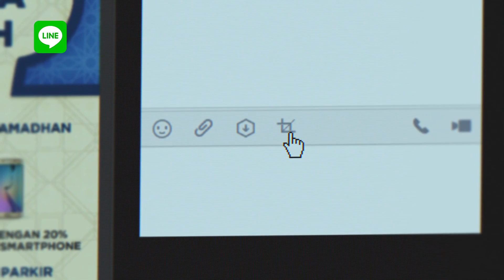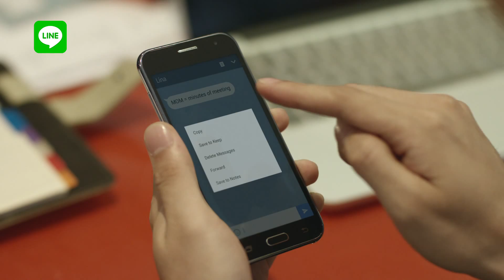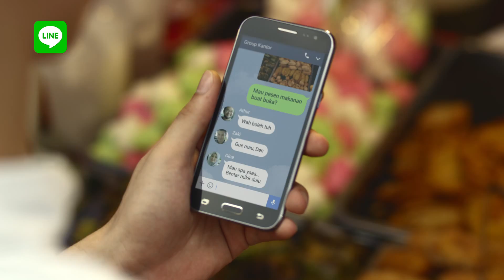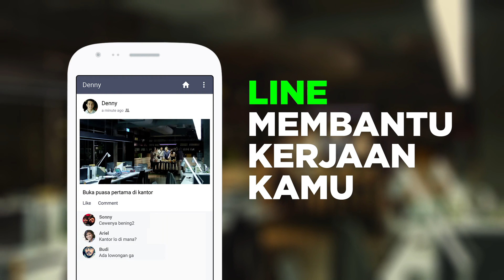LINE Indonesia: TVC - Hari Pertama Kerja itu Rasanya...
Ikuti cerita Denny, si fresh graduate di hari pertamanya bekerja. Saksikan bagaimana Denny diselamatkan oleh teman setianya. LINE, membantu kerjaan kamu!